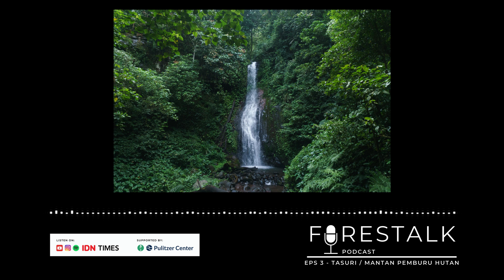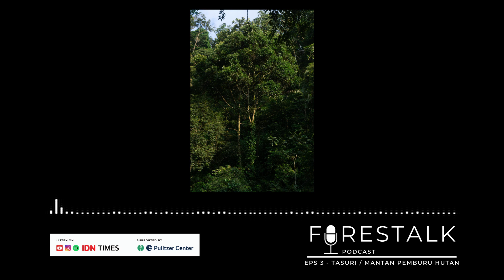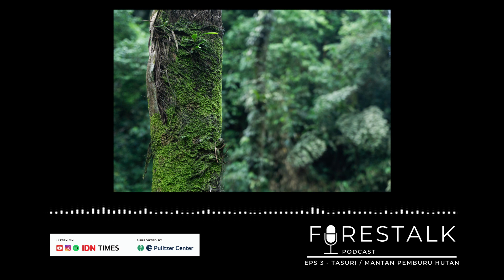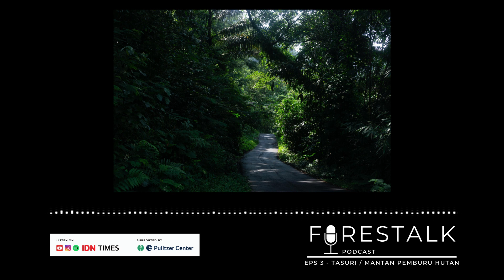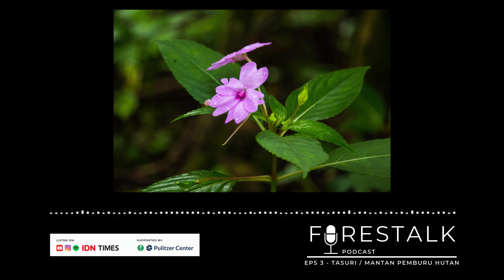Forestalk Podcast IDN Times EPS 3 - "Suka Duka Kehidupan Mantan Pemburu Hutan Hujan Tropis"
Forestalk podcast IDN Times merupakan program liputan khusus pada Maret 2021, dalam rangka memperingati Hari Alam Liar Sedunia (World Wildlife Day) pada 3 Maret dan Hari Hutan Sedunia (International Day of Forests) pada 21 Maret. Program ngobrol yang hadir setiap hari Kamis tersebut membicarakan mengenai hutan hujan tropis di Pekalongan, Jawa Tengah, dengan segala kehidupan masyarakat dan langkah konservasi sehingga keanekaragaman hayati selalu terjaga.

Pada episode ketiga ini menghadirkan Tasuri, seorang warga asli yang tinggal di sekitar hutan, sekaligus mantan pemburu satwa dan kayu di hutan tersebut. Tasuri bercerita banyak mengenai suka duka kehidupannya terlibat dalam aksi perburuan kayu dan satwa. Termasuk kisahnya berhenti total alias bertobat untuk tidak berburu. Ia juga akan berkisah mengenai ancaman hutan pada masa kini ketika aksi illegal logging maupun perburuan sudah berkurang. Millennial dan Gen-Z wajib tahu karena menambah insight sehingga lebih peduli terhadap lingkungan untuk keberlangsungan hidup pada masa depan. Simak obrolannya pada Kamis, 18 Maret 2021, pukul 20.00 WIB pada akun Youtube, Instagram (IGTv), dan Spotify IDN Times.

Forestalk podcast IDN Times didukung oleh Pulitzer Center melalui program Rainforest Journalism Fund.

Baca selengkapnya di sini:
?utm_source=youtube&utm_medium=youtube&utm_campaign=youtube